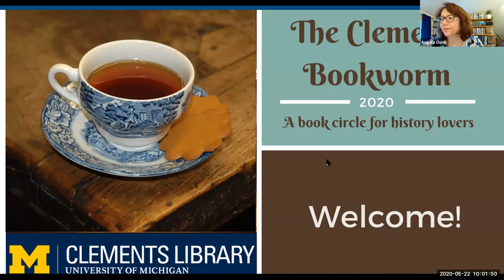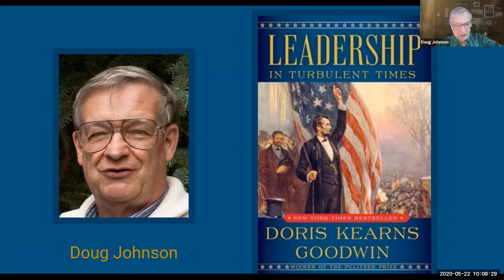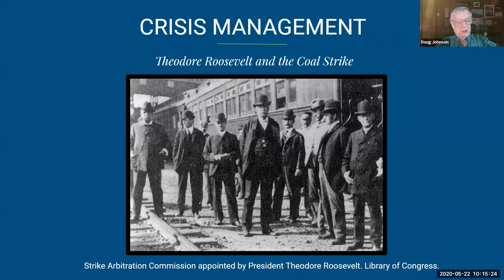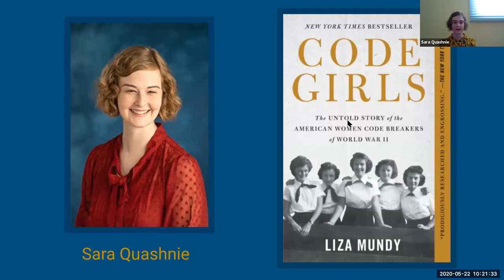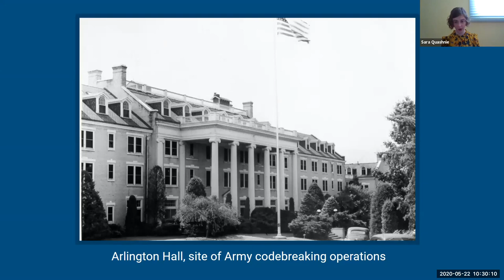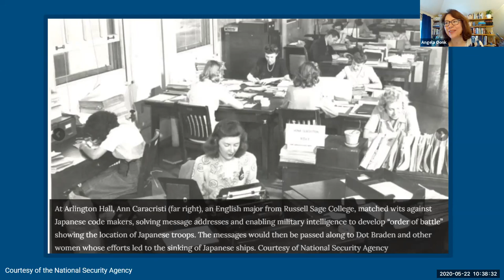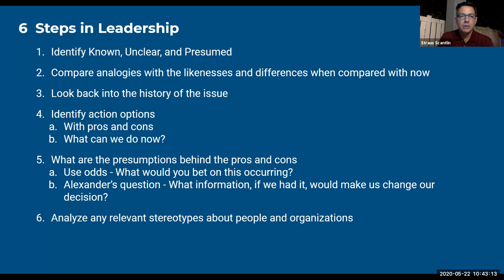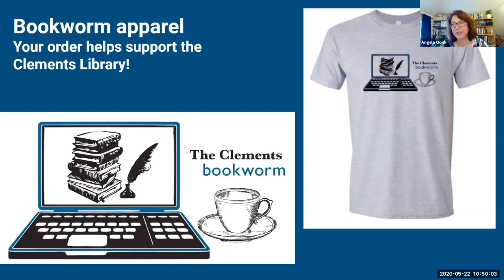Bookworm #9: Panel Discussion with Doug Johnson, Sara Quashnie, and Straus Scantlin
05/22/2020 Bookworm #9: Panel Discussion with Doug Johnson, Sara Quashnie, and Straus Scantlin: Leadership

In this episode of the Clements Bookworm, panelists highlight takeaways from memorable books they’ve read relating to the theme of Leadership: Doug Johnson (Leadership in Turbulent Times), Sara Quashnie (Code Girls: The Untold Story of the American Women Code Breakers of World War II) and Straus Scantlin (Thinking in Time: The Uses of History for Decision Makers). Books and resources discussed in the program are listed